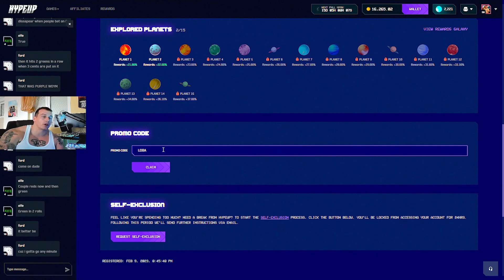Loba was never more serious